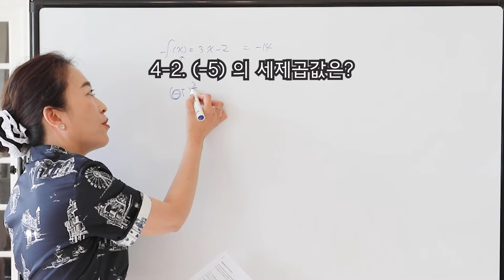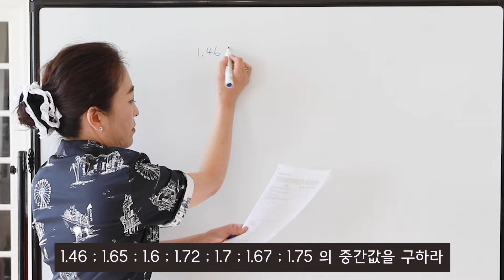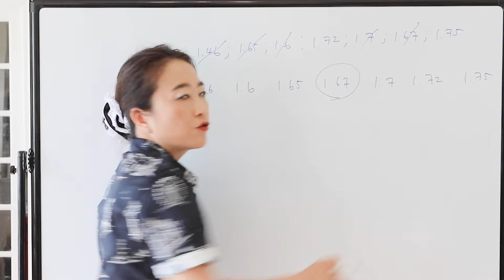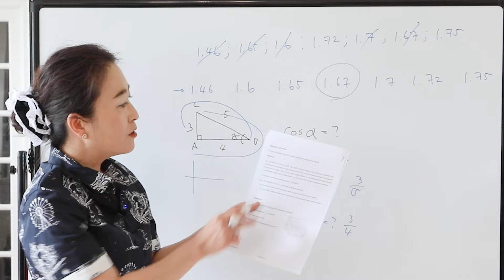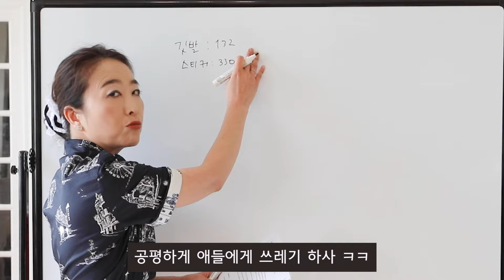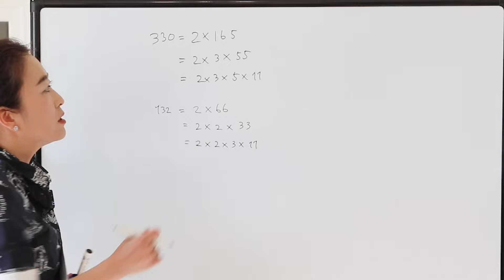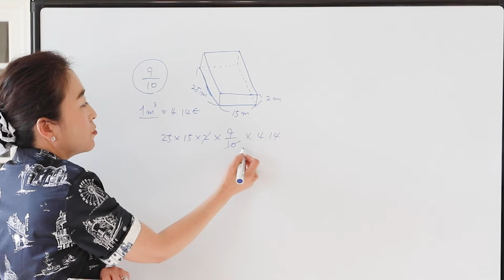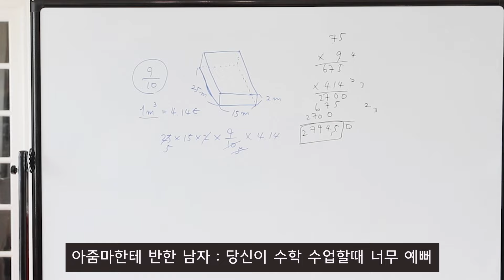(Hazelle's French Maths) 2024년 프랑스 고등학교 연합고사 수학 실전문제 단독 풀이(3)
이로써 2024년 프랑스 전국 고등학교 연합고사 수학 실전문제 풀이가 완료되었습니다^^

채널에 secret member로 가입하시면 가장 솔직한 팟캐스트 아젤의 팟캐스트를 청취하실 수 있습니다.
채널 French Maths Club 멤버로 가입하시면 각 단원의 개념 설명 비디오를 기다리지 않고 바로 시청하실 수 있습니다. 특히 상세한  프랑스 실전 수학 문제 풀이 동영상 및 공부를 잘 하는 팁에 관한 특별한 동영상들도 따로 시청하실 수 있습니다. 회원전용 동영상에는 프랑스 중학생의 실전 문제풀이 보너스 트랙도 제공됩니다!